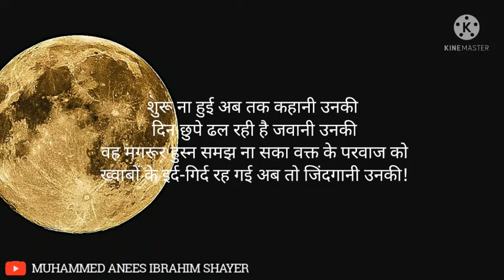Hindi Shayari,Urdu Shayari,WhatsApp Shayari Video,Sad Shayari,shayari in hindi,WhatsApp Status